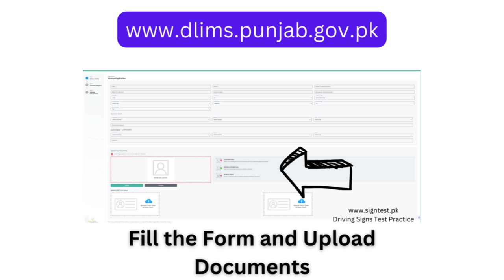Learning Driving License online process step by step